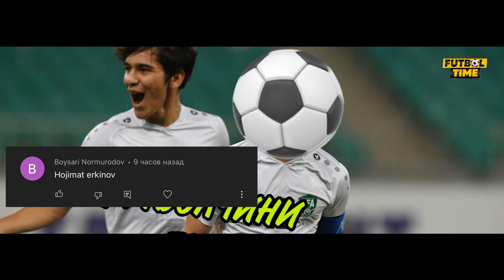БУМ КРИШТИАНУ РОНАЛДУ РОМАДА ЖАСУР ЖАЛОЛИДДИНОВ САУДИЯГА КАРШИ УЙИН ОЛДИДАН СУПЕР ИНТЕРВЮ БЕРДИ